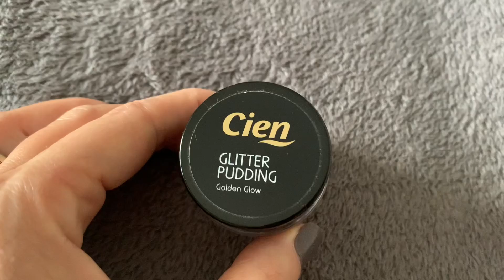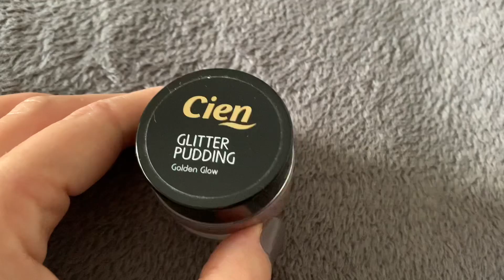OMBRETTI IN CREMA, SOFT, IN MOUSSE… PARLIAMONE!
Cucù amici ✨vi parlo della mia esperienza con gli ombretti in mousse, cremosi e soft che ho acquistato e provato nel corso degli anni🤗